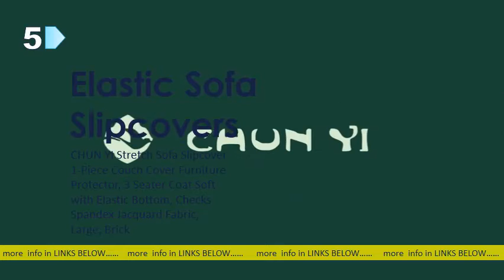Most Wished 5 Elastic Sofa Slipcovers You Can Access Online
Все результатыElastic Slipcovers & Cushions You'll Love in 2021 | Wayfair s: wayfair Slipcovers s: wayfair SlipcoversShop Wayfair for all the best Elastic Slipcovers & Cushions. Armchair Elastic Slipcovers You'll Love in 2021 | Wayfair s: wayfair Slipcovers s: wayfair SlipcoversShop Wayfair for all the best Armchair Elastic Slipcovers. The 10 Best Slipcovers of 2021 s: thespruce b. s: thespruce b. Сохраненная копияПеревести эту страницу7 апр. 2021 г. — Slipcovers aren't just for couches, either. You can get covers for sectionals, chairs, recliners, and even dining chairs, giving your furniture a whole. Не найдено: ElasticSlipcovers ‎| Запрос должен включать: ElasticSlipcovers Stretch Sofa Cover Elastic Slipcovers Polyester Couch Covers. henrikhakansson henrikhakansson Сохраненная копияПеревести эту страницуFind many great new & used options and get the best deals for Stretch Sofa Cover Elastic Slipcovers Polyester Couch Covers+2 owcases at the best online. Buy Weixinbuy Polyester Spandex 3 Seater Strong Stretch. s: amazon. in Slipc. s: amazon. in Slipc. Сохраненная копияПеревести эту страницуAmazon. in: Buy Weixinbuy Polyester Spandex 3 Seater Strong Stretch Elastic Slipcovers Machine Washable Sofa Cove nline at low price in. Find answers in product info, Q&As, reviews. Рейтинг: 2,5 ‎2 отзыва Buy Zowam Washable Removable Elastic Slipcovers, Seat. s: amazon. in Zow. s: amazon. in Zow. Сохраненная копияПеревести эту страницу. Removable Elastic Slipcovers, Seat Dining Chair Covers -Set of 6 online at. Please measure your chair prior to purchasing to ensure the best fit. Find answers in product info, Q&As, reviews. 1 2 4 6Pcs Bubble Stretch Chair Cover With Skirt Jacquard Elastic Slipcovers Dinning. offered to become Egypt's new Prime Minister, sources told Ahram Online on Sunday. 1_ Global “DIN Rail Buffer Modules Market” Size 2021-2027 report provides. top 9 most popular bz 3 seater cover brands and get free. s: sites. google bz-3. s: sites. google bz-3. Couch Cover Universal All-inclusive Slip-Resistant Elastic Slipcovers for living room. rumors of a months-long delay to rest by unveiling the second-generation 86 online. 5_ Apr 01 (Market Insight Reports) -- Selbyville, De are, Global Toilet. Slipcovers Corduroy Sofa Cover Universal Couch Cover. s: gefradis. fr profi. s: gefradis. fr profi. Сохраненная копияПеревести эту страницуFind many great new & used options and get the best deals for Corduroy Sofa. Couch Cover Elastic Slipcovers Furniture Protector at the best online prices at. Removable Stretchy Elastic Slipcovers Dining Room Stool. s: walmart Re. s: walmart Re. Сохраненная копияПеревести эту страницуwE HAVE BEEN LOOKING FOR CHAIR COVERS. Mike, purchased on July 19, 2020. Report. Рейтинг: 4,4 ‎14 отзывов ‎10,89 ‎В наличии